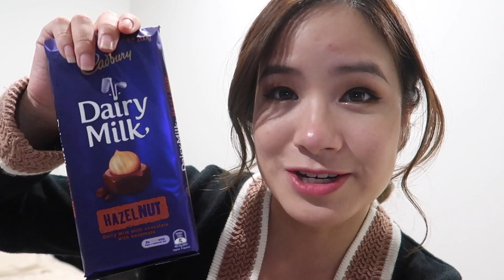Packing for Japan | Warmer Winter Days